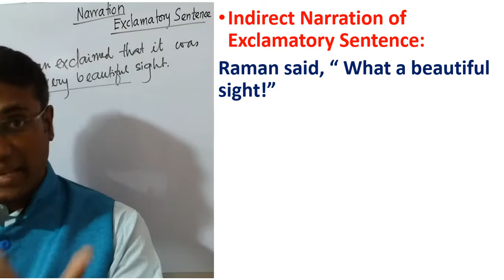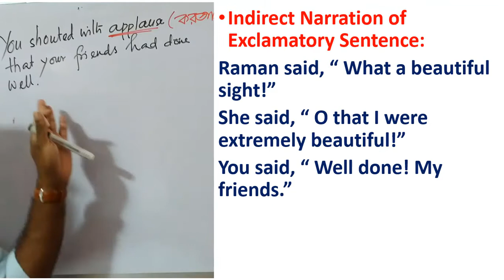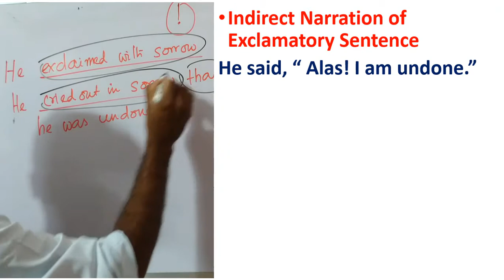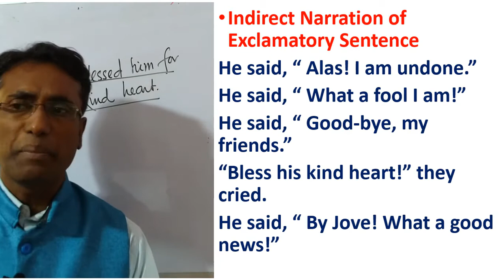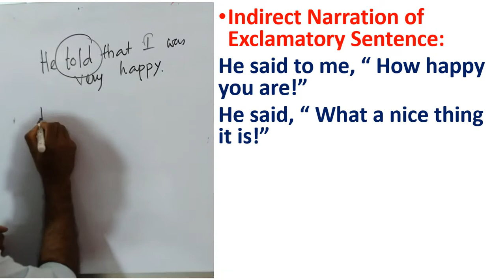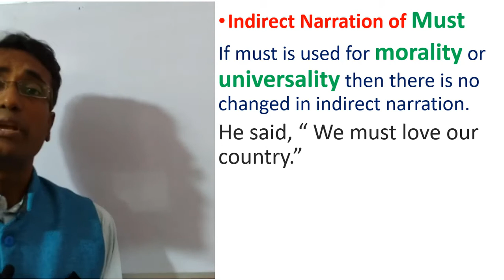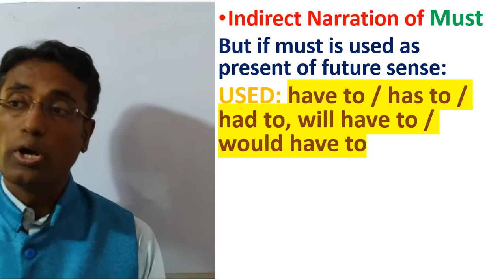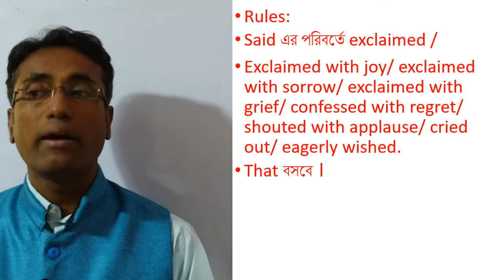narration with exclamatory sentence // Narration change rules in Bengali // narration with must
The speech quoted in the exact words of the speaker is a Direct Speech or. Direct Narration. It is always written within inverted commas.

narration with exclamatory sentence
narration exclamatory sentences exercises with answers
narration with must
narration change rules in bengali
narration change rules
narration change rules in english
exclamatory sentence narration change
exclamatory sentence narration change rules
exclamatory sentence narration
narration change in must
how to change narration with must